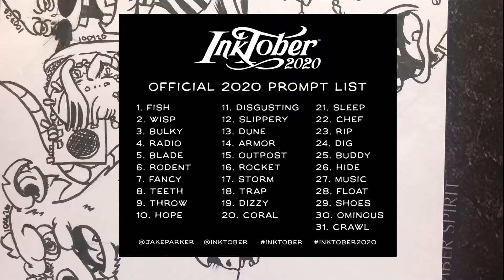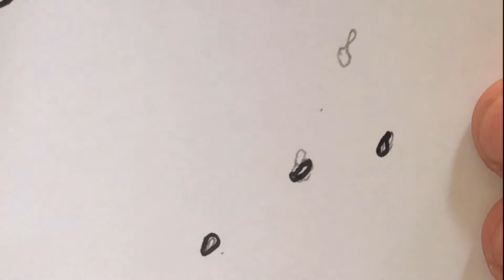Inktober 2020 Day 9 - THROW | MCC Draws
Here is my day 9 of Inktober 2020.  Todays prompt list, Throw, is a bit challenging because I need to combine this illustration to the other images i have created.